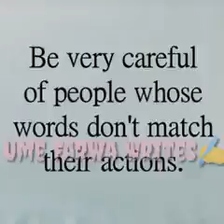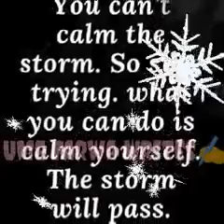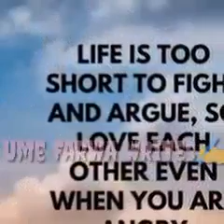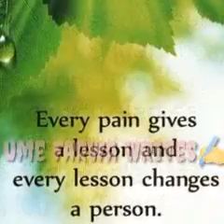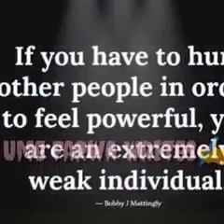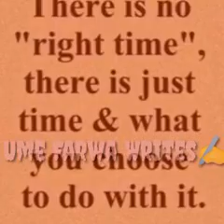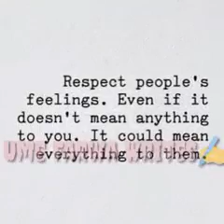Best English Quotes | True Lines | Beautiful English Quotes With Relaxing Sounds| Ume Farwa Writes✍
Also check out my videos of other Urdu, Arabic and English Poetries and Poems..